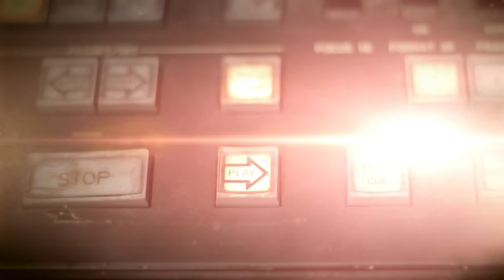ARKIVI - KOSOVA 1980 & SHPRESA BERISHA 03.12.2018